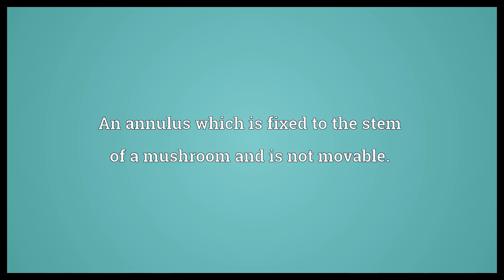Attached annulus Meaning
Video shows what attached annulus means. An annulus which is fixed to the stem of a mushroom and is not movable..  Attached annulus Meaning. How to pronounce, definition audio dictionary. How to say attached annulus. Powered by MaryTTS, Wiktionary